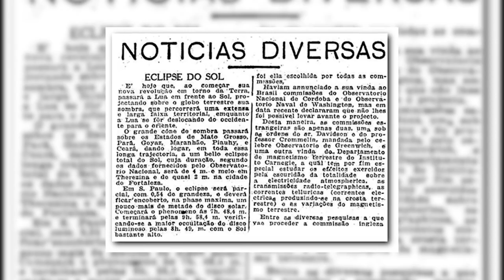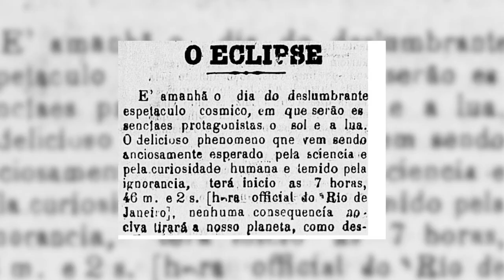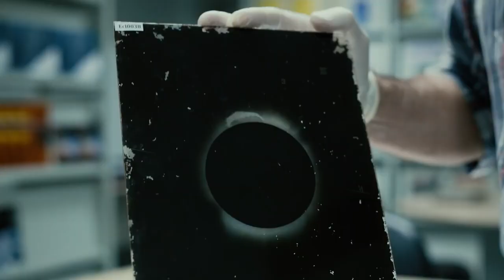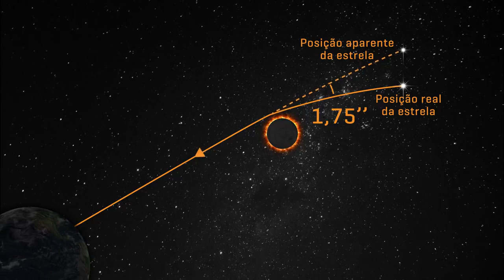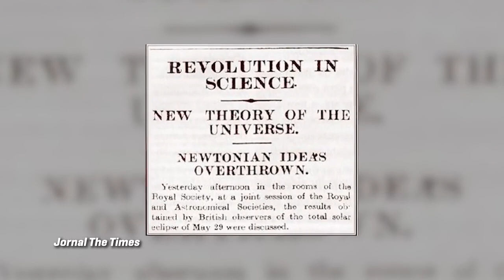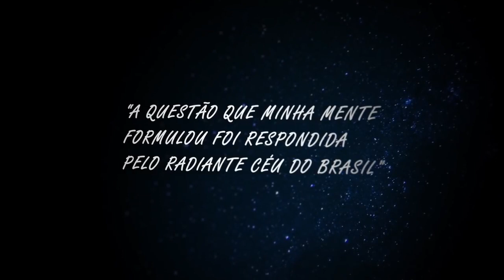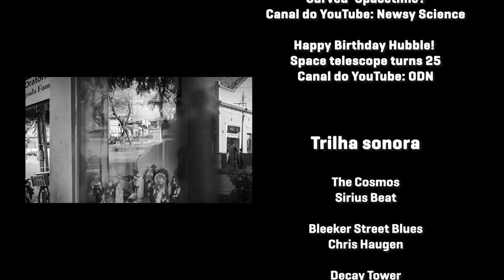100 anos do eclipse de Sobral e a comprovação da Teoria da Relatividade Geral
IMAGENS, ÁUDIO, MONTAGEM E EDIÇÃO
Rodrigo Garcia (@garcia.audiovisual)

IMAGENS E ENTREVISTA EM SOBRAL
Luiz Baltar

NARRAÇÃO E ENTREVISTAS NO RIO DE JANEIRO
Alba Lívia Tallon Bozi

ARQUIVO DE PLACAS FOTOGRÁFICAS
Núcleo de Informação e Documentação-ON

IDENTIDADE VISUAL
Rodrigo Cassaro

AGRADECIMENTOS
Alfredo Tolmasquim
Amannda Amorim
Carlos Veiga
Christina Barboza
Emerson de Almeida
Ildeu Moreira
Jailson Alcaniz
Luiz Henrique Silva
Vanessa Araújo

VÍDEOS COMPLEMENTARES
Albert Einstein Smiling and with
his Wife at Home, Archive Footage
Canal do YouTube: thekinolibrary

Footage of Albert Einstein
Canal do YouTube: adamoxx1

Clouds Timelapse Compilation
Canal do YouTube: Video Footage 4 Free

Generic Hospital Footage
Canal do YouTube: Shannon Hargis

Poetry Reading: "The Old Astronomy”
Canal do YouTube: boringmuse
NASA/CBS

Albert Einstein's unification of
space and time:
Relativity and gravitational waves
Canal do YouTube: paralaks

The Wonderful World of Flying
Canal do YouTube: Ghost Protocol

Top 10 Albert Einstein
real Video Footage
Canal do YouTube: in Hindi

Albert Einstein in colour
Canal do YouTube: Albert Sulej

What Did Einstein Mean By
'Curved' Spacetime?
Canal do YouTube: Newsy Science

Happy Birthday Hubble!
Space telescope turns 25
Canal do YouTube: ODN

TRILHA SONORA
The Cosmos
Sirius Beat

Bleeker Street Blues
Chris Haugen

Decay Tower
Roljui